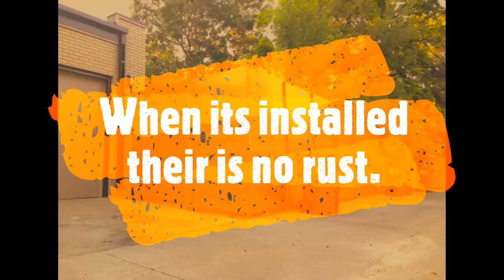Rusty or rusted fence that turns to rust in Denver CO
Rust, rusty, rusted fence and gate.  A rusted fence installed four years ago by yours truly.  Now its rusted and the best looking most secure fence on the block.